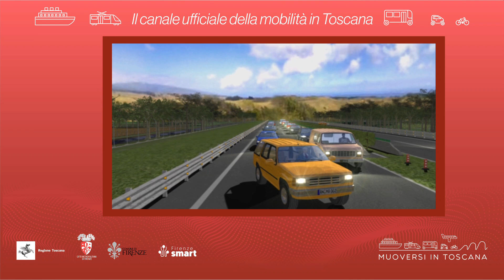Muoversi in Toscana - Edizione delle 15.30 del 21 dicembre 2023